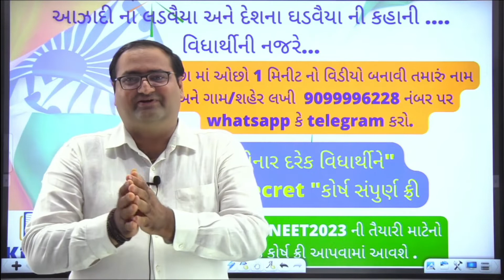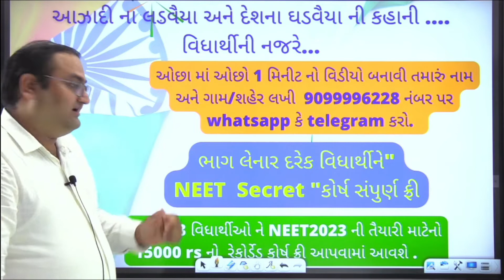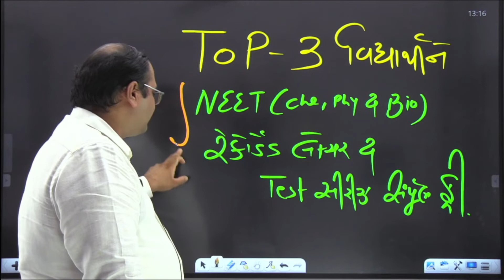આઝાદીના લડવૈયા પર 1 વિડીયો બનાવો અને મોકલો 9099996228 પર & મેળવો NEET SECRET કોર્ષ ફ્રી